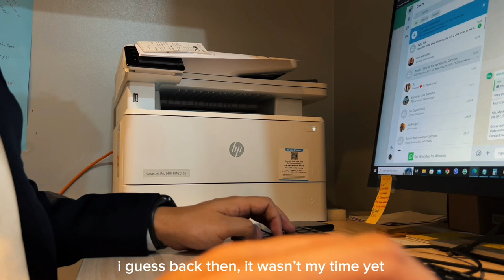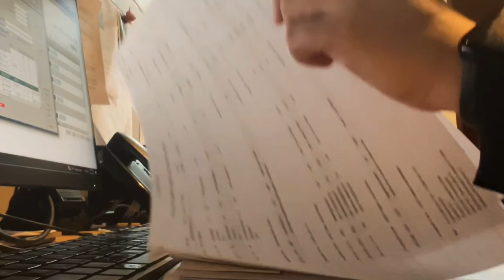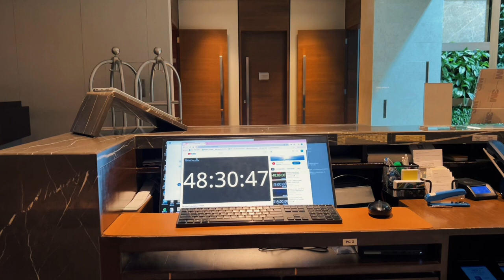day in the life of a hotel duty manager | work vlog🏨